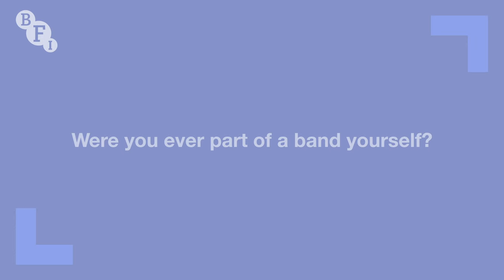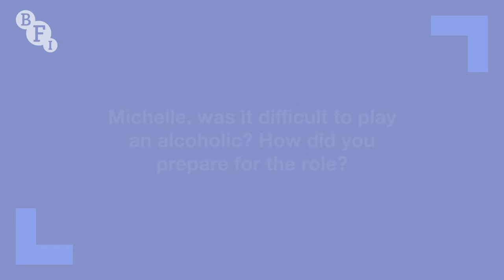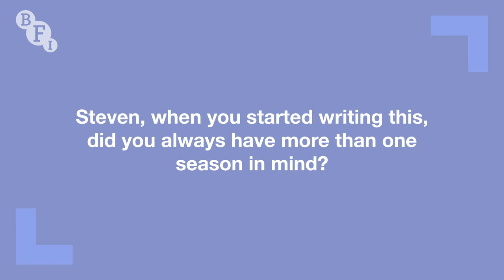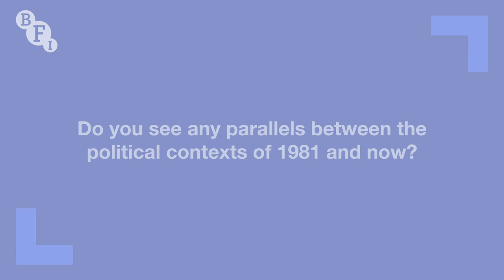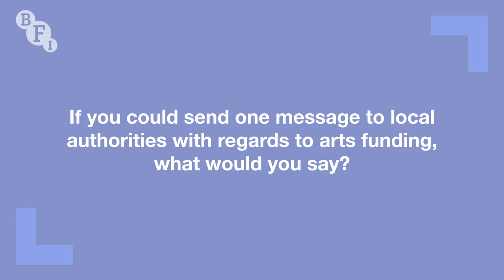Steven Knight and the cast and crew of This Town | BFI Q&A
The creator and writer of This Town, alongside cast and crew from the new drama, visit BFI Southbank.

This Town is a new series from Peaky Blinders and SAS Rogue Heroes creator Steven Knight. It's led by an exciting cast, including many rising talents.

The show charts the creation of an iconic music scene which exploded from the grass roots of Coventry and Birmingham in the late ‘70s and early ‘80s, alongside a tense family saga.

Opening in 1981, at a moment of huge social unrest, it tells the story of a group of young people fighting to choose their own paths, each in need of the second chance that music offers. With songs by Mercury-nominated musician Kate Tempest and acclaimed producer Dan Carey, it captures how creative genius can emerge from a time of madness.

All episodes of This Town are available now on BBC iPlayer.